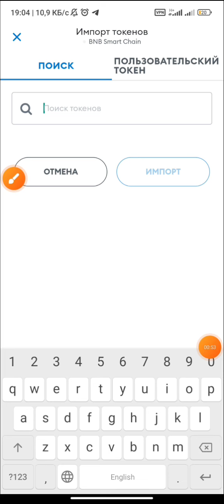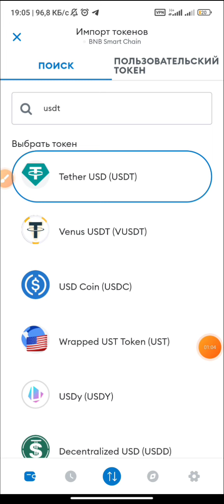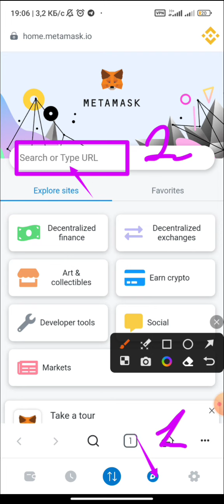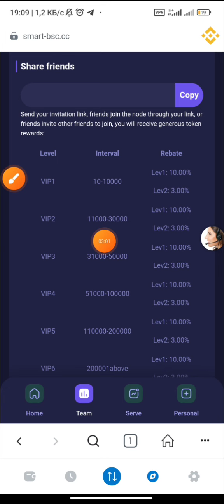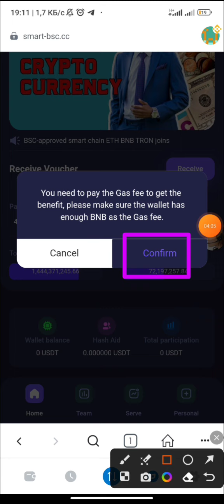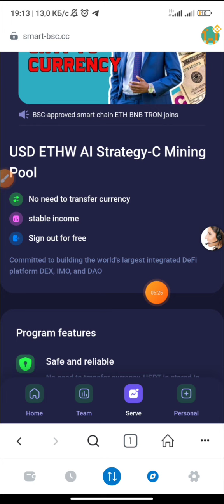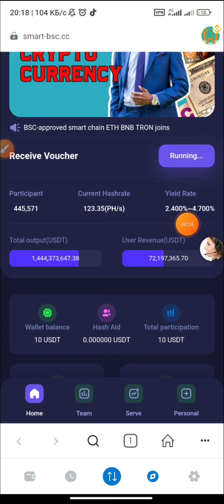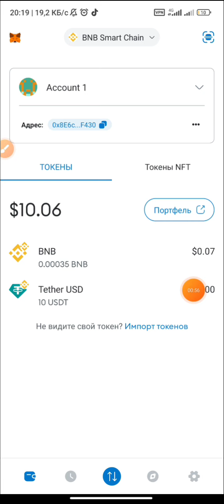Instant Withdraw 😱 New Usdt Earning Website || Usdt Shopping Website || New Trx Earning Website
Your funds don't have to leave your wallet. Every algebraic calculation generates BNB income! Trust office node: Reminder: Please look for the only official address of the trust audit, only authorize one wallet address, do not authorize multiple, and do not visit any fake websites to avoid unnecessary economic losses.
Please pay attention to switching to the BNB network before joining the node
2. Join the node to activate 【Join BNB】. The activation process consumes 0.00048BNB (required) We exclusively declare: the company has only one official website, and illegal links are prohibited to avoid economic losses, and the company is not responsible. User funds do not need to leave funds package funds. The USDT amount deposited into the fund package can activate the same number of miners! The trust wallet USDT (BEP20) quantity is 1, and 0.001 USDT can be obtained every hour. The number of trust wallet USDT (BEP20) is 10, and 0.01 USDT can be obtained per hour. The trust wallet USDT (BEP20) quantity is 100, and 0.1 USDT can be obtained every hour. The trust wallet USDT (BEP20) quantity is 1000, and 1 USDT can be obtained every hour. You can promote your exclusive link through various social software, and form your own team in the following ways. Get the following bonuses Refer a friend to join and earn 10% commission:
10% rebate for first-level members (members who use your invitation link to join the mining pool are your first-level members. For example, your first-level member’s daily income is 1000USDT, and you can earn an additional 100USDT every day)
3% rebate for level 2 members (Members who join MinIn Pool U can get 000 USDT every day, earn an extra 30 USDT every day)
DeFi smart mining only needs to buy USDT and deposit it in your mask wallet, and it can generate mining income without transferring it out, which is safe and guaranteed.
Mining income depends on the amount of USDT you invest, daily income: 3%-9%, just like the more money you deposit in the bank, the more interest you get. You can freely choose the amount of USDT, minimum: 10 USDT or above
The DeFi smart mining project is permanent, as long as you have USDT in your wallet, the mining machine will automatically carry out 24-hour mining income,
In simple terms, a mining project is equivalent to depositing money in a bank. The more money you deposit, the more interest you earn.
Warning Reminder The mask wallet address can only authorize funds once, so it is safe. We are not responsible for any loss of funds caused by multiple wallet authorizations